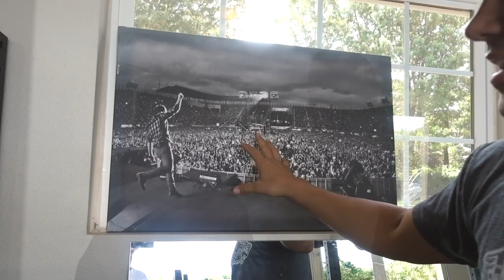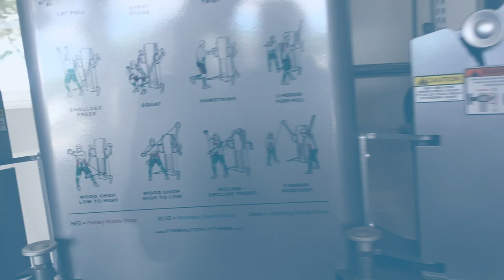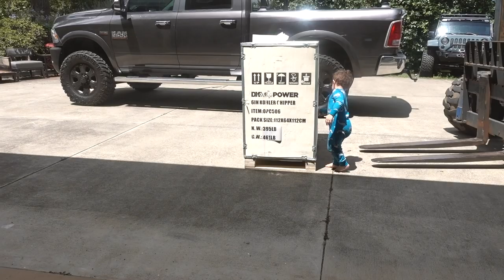TOUR of our Home GYM!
The Goal is 1M subs by the end of 2019!!!

GEAR
Camera 1 - SONY A7S ii
Camera 2 - SONY rx100 V

YOUNG LIVING OILS!! *Join our crew! Sign up and click “Become a member”!!!  Its worth it!!